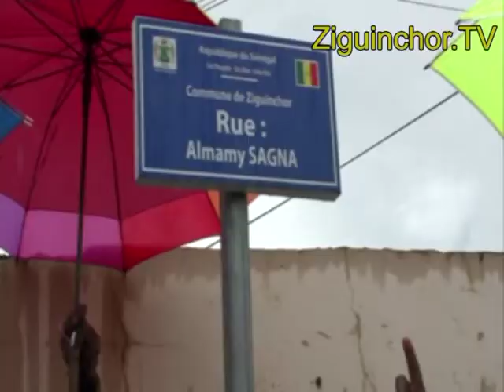Ziguinchor TV, Mairie Ziguinchor, Cérémonie Baptême Rue,Almamy Sagna, Pr Nouha Cissé, Témoignage